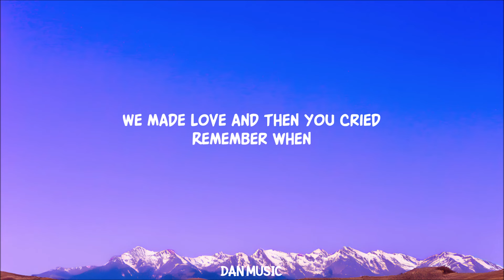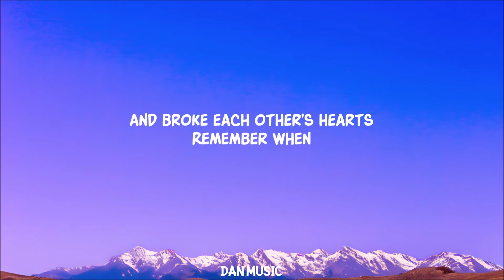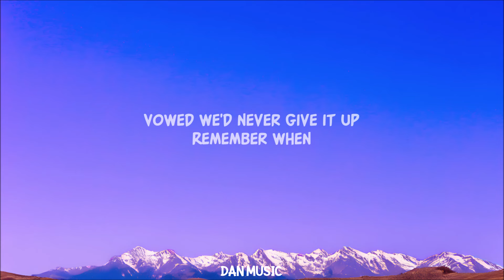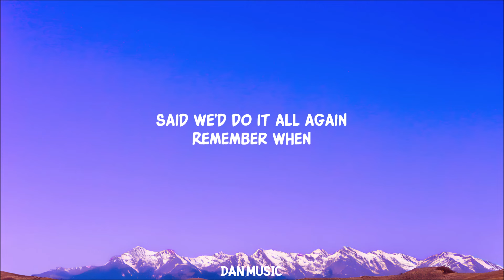Alan Jackson - Remember When (Lyrics)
Lyrics:
Remember when

Remember when we vowed the vows
And walked the walk
Gave our hearts, made the start, it was hard
Remember when

And life was changed, disassembled, rearranged
Remember when

Was the music
We danced to week to week
Remember when

Now lookn' back it's just a steppin' stone
To where we are

Lyric video for Remember When by Alan Jackson on Dan Music